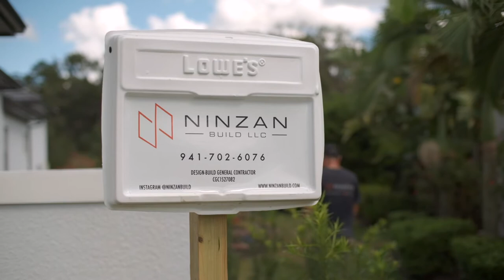LindrickArbor Footings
Watch as we place concrete into our footings which will support a western red cedar arbor + privacy wall.

Video by Daniel Campana Photography